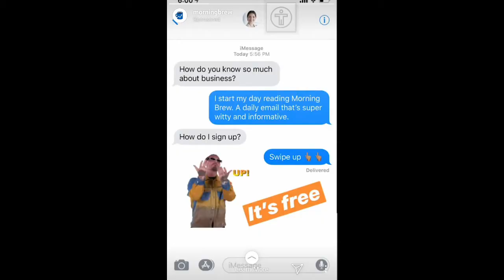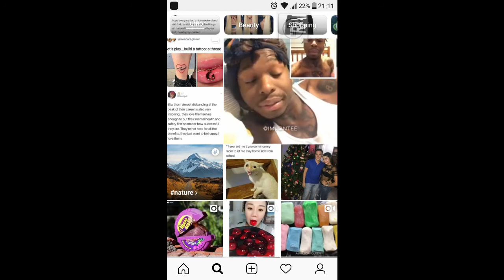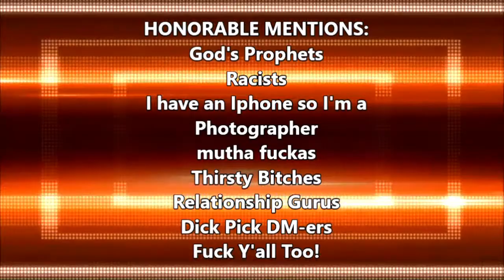Instagram is Garbage AF!!! | Sidebar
I recently got back on Instagram after a 3 year hiatus. I left because it was garbage AF and now that I'm back on it. it's still garbage AF!
Here's my unwarranted opinions on it.